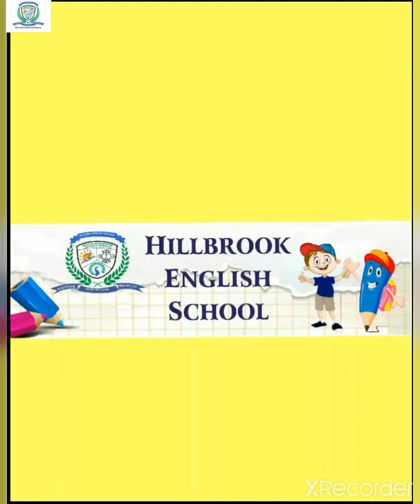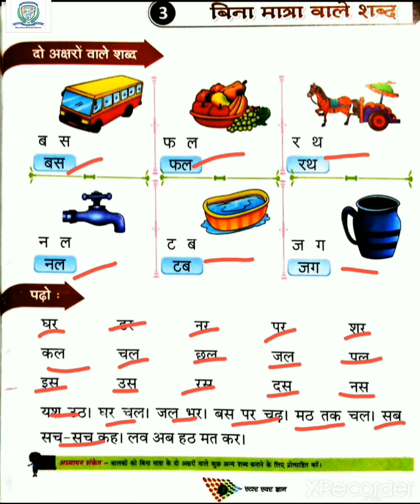बिना मात्रा के शब्द दो अक्षर